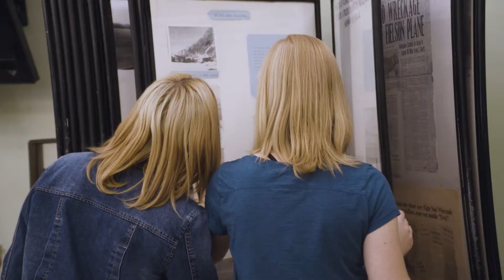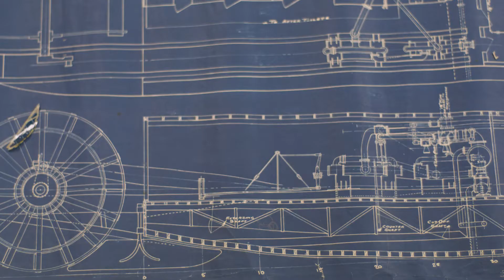What is Pioneer Park in Fairbanks AK?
Come take a small tour around Pioneer Park formerly known as AlaskaLand.